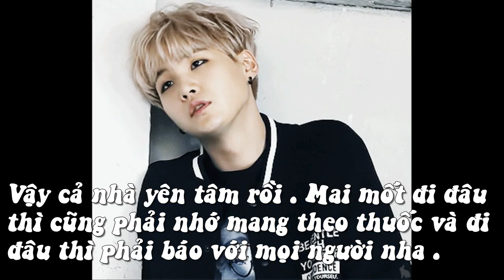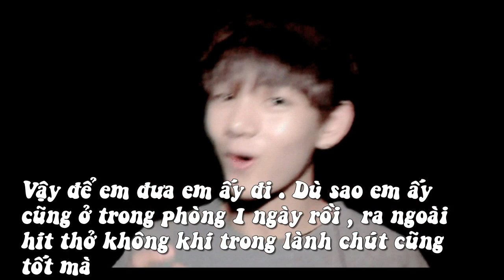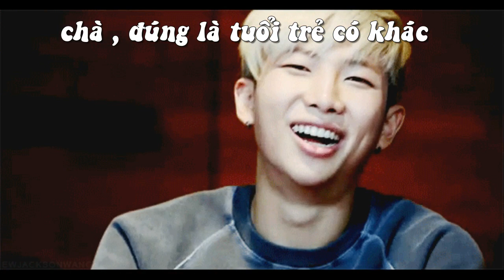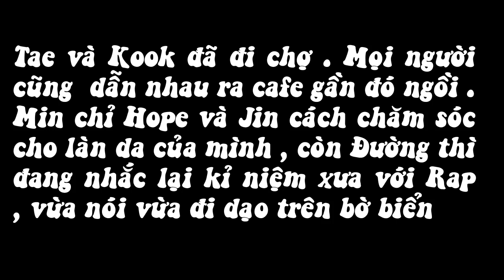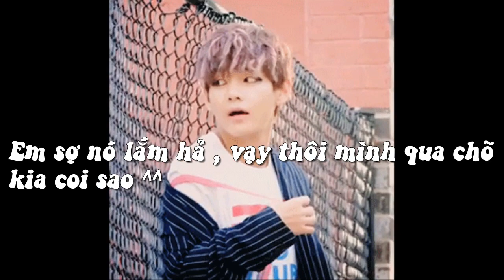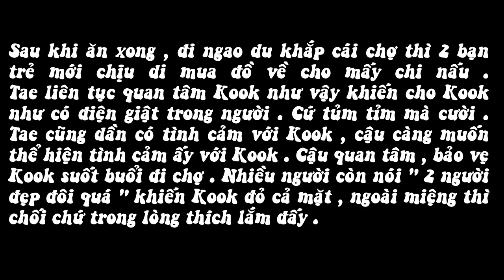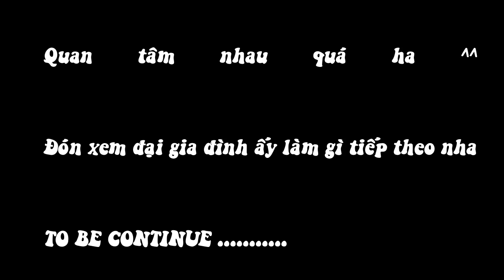Một tình yêu đúng nghĩa [VKOOK] (P5)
Chap này mình viết liền sau chap 4 mà chưa có sự chuẩn bị kỹ lưỡng nên nội dung có không hay cũng nhớ ủng hộ nha . Yêu mọi người nhiều lắm